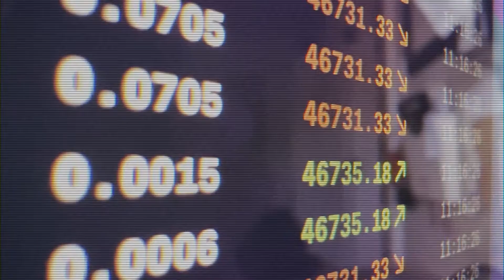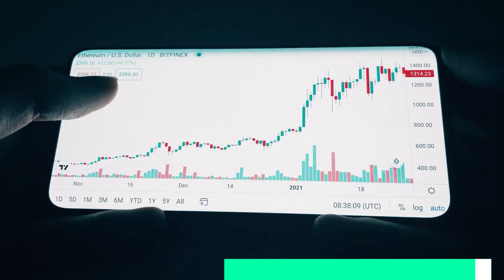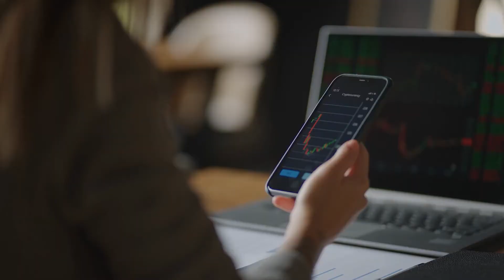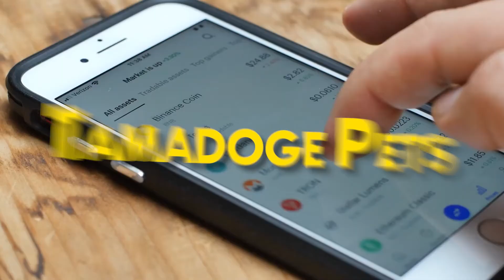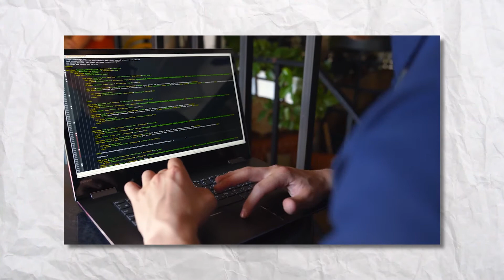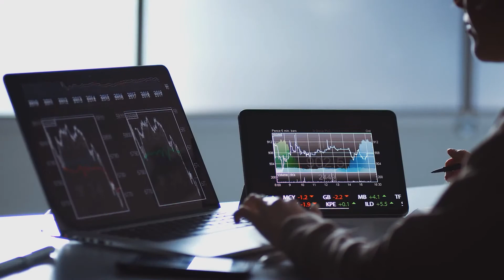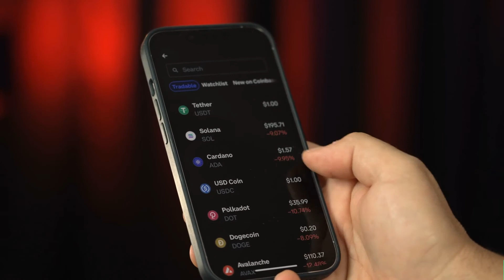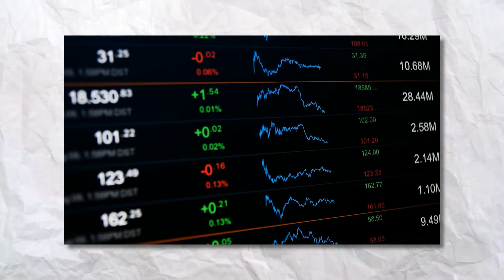SHIBA INU || SHIBA INU 100X PROFIT || BUY shibainu FOR 2025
⭐Cryptocurrency, a Digital Payment System that does not Rely on Banks for Transaction Verifications. A system that allows anyone, anywhere to send and receive the payments.

On this Channel CRYPTOLOGY, you will find all the stuff related to CryptoCurrency.
Here is the Glimpse of what you will find in this video✨👇🏻

One of the most promising meme coins, Shiba Inu, has seen its value plummet, according to recent media reports.
Speculation over the future of Shiba Inu, as well as that of Dogecoin, another popular meme coin project, was prompted by this development.
Although there are contrasting predictions for the future of meme currencies, there is a fresh and exciting meme project that has the meme community spinning on its axis.
All of the details are provided in the following article. First, though, let's check up on the Shiba Inu situation.